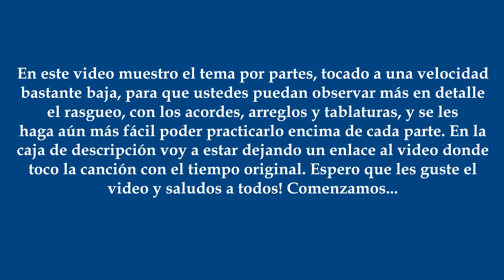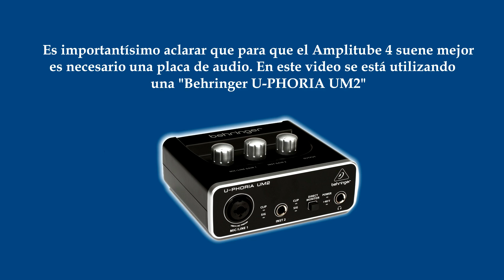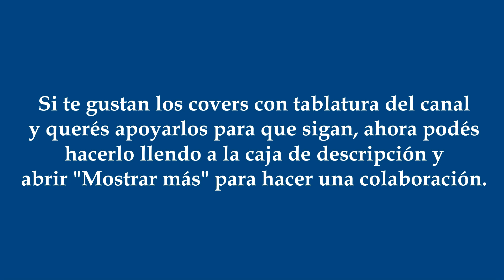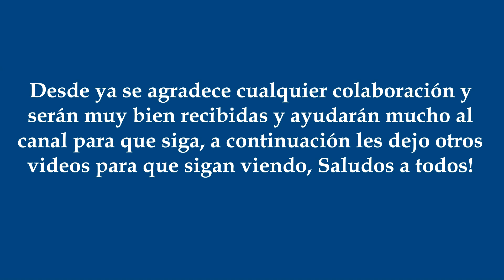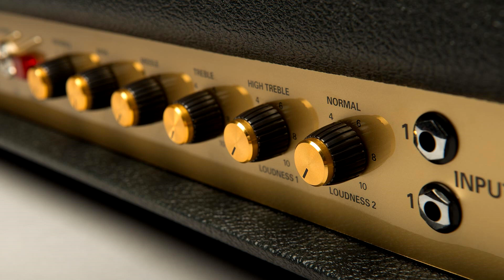APRENDÉ UNO DE LOS MEJORES TEMAS DE PATRICIO REY!!! || Cover Guitarra - Tutorial Tablaturas HD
00:00 Un Pacman En El Savoy
00:40 Intro
01:01 Estrofa
01:25 Estribillo
01:48 Intermedio
02:13 Final
02:37 Presets Guitarra
03:48 Tu Colaboración Ayuda Al Canal